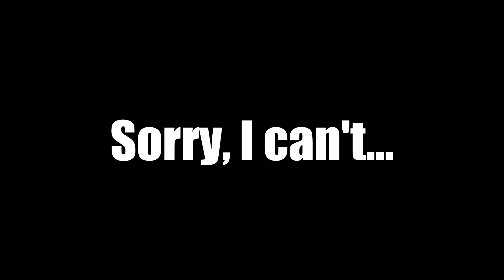Dragon Ball Fighterz Training skills + Surprise!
MUDADAA!
Thanks for my Friend Inmunex for that match :D